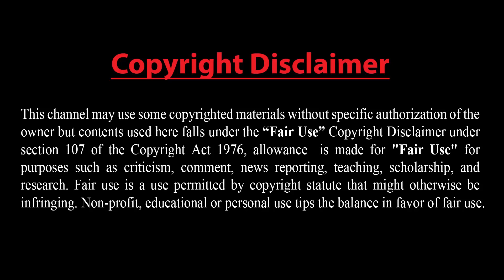ইরানের ক্ষেপণাস্ত্রের উন্নয়ন !! ইরানি হামলার আশঙ্কায় ইসরাইলের উচ্চ সতর্কতা !! যা বললেন ইমরান খান !!